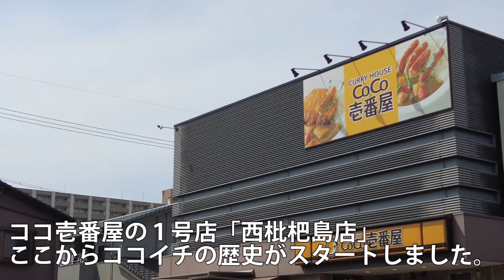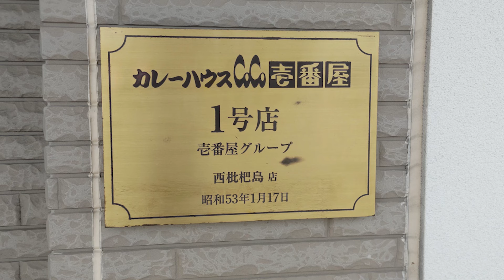ココ壱番屋１号店に中日ドラゴンズ【細川カレー】を食べに行く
ココイチ創業の地（CoCo壱番屋西枇杷島店）１号店に細川カレーを食べに行きました。
※細川カレー＝豚しゃぶカレーにチーズをトッピング
　豚しゃぶカレー　　８６２円
　チーズトッピング　２４２円
　動画にはありませんが、ポテトサラダをセットして、その分は＋２２０円です。

豚しゃぶカレーはとても美味しいかったですが、
チーズがかなり味をマイルドにします。
カレーの味をもっと楽しみたいのであれば、
チーズのトッピングはハーフにするのもいいかもです。

使用楽曲（いつもありがとうございます!!）

動画内及び説明文等の内容について、注意しておりますが、
誤りやその後の変更等がある可能性があります。
内容の間違いについて一切責任は負えませんので、
あらかじめご了承願います。